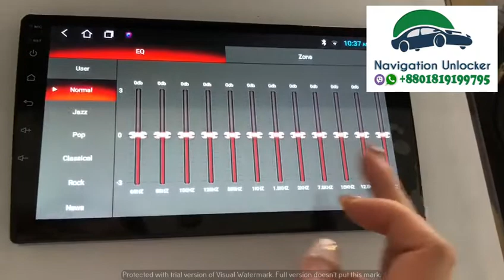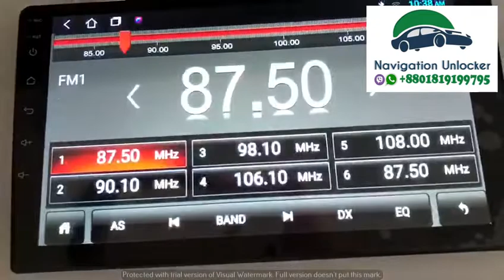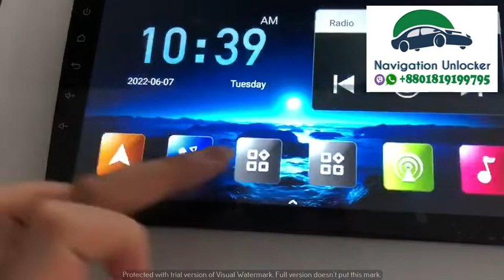Android Car Multimedia Universal Player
Do you want to upgrade your old Japanese Multimedia to Full English full option Navigation carnavigation System? We can arrange compatible system according to your car model.
Support and Service not available in Bangladesh
Some Highlighted Features Are:

✅All FM channel support
✅ All Audio/video format file support
✅ Full HD video
✅ WIFI connectivity option
✅ Bluetooth Connectivity option
✅ USB Connectivity Option
✅ Aux connection support
✅ GPS Navigation Support
✅ Hands Free
✅ Micro SD card slot
✅ Mirror Link connectivity
✅ IPS bright display (7inch/9 inch/10 inch)
✅ Camera connection support
✅ Steering controller connection support
✅ Included all cables and accessories
- + More

We can also assist you solving all your existing car multimedia unlocking solution for different model including :
Toyota, Eclipse, Clarion, Panasonic, Nissan, Alpine, Honda Gathers, Kenwood, Pioneer, Lexus, Xtrail, Subaru, Suzuki, Mazda, Nissan Connect, Harrier, Land Cruiser , Mitsubishi, Prado and hundreds of different model car multimedia unlock solution  :

✅ ENTREPRENEUR ✅ CAR RELATED SERVICE  ✅ PERSONAL CAR USER

These are some of our Highlighted Supported Solutions:
✅ Missing SD card solution
✅ Password solution